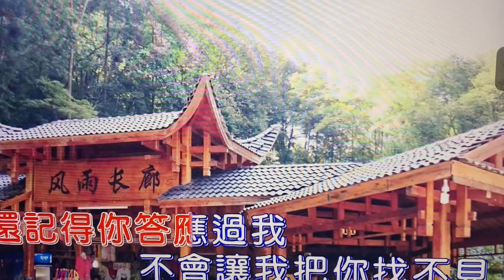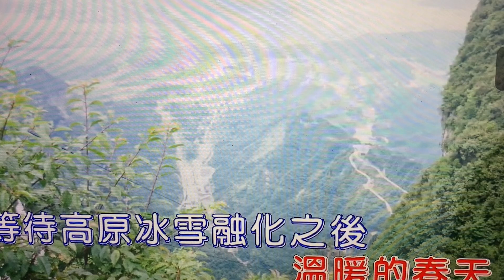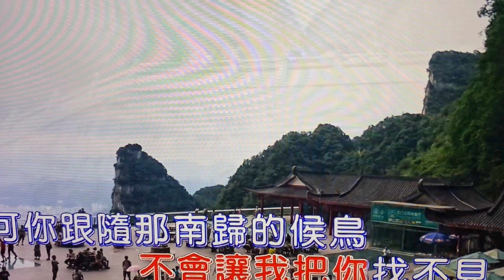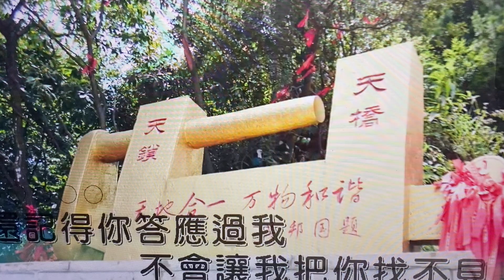西海情歌 10/02/2024